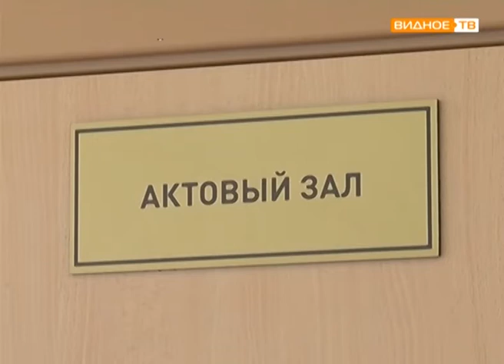Урок на знания правил дорожного движения состоялся в Видновской школе № 2